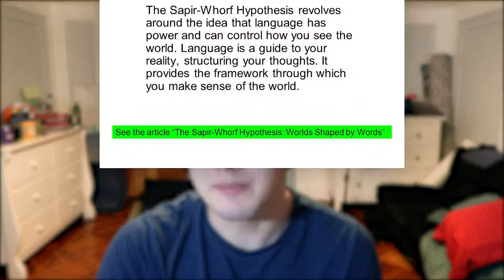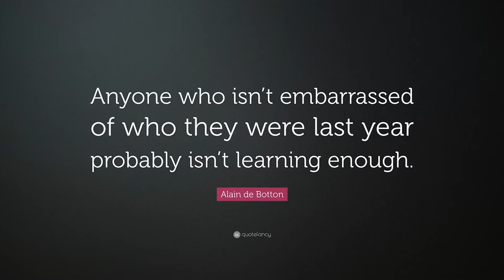The Importance of Speaking | Japanese Learning Log #6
Why speaking is so important in language learning... from a theoretical point of view.

⏰ Timestamps
00:00 - Introduction
01:44 - Learning to Speak to Learn to Think

10:04 - My Progress